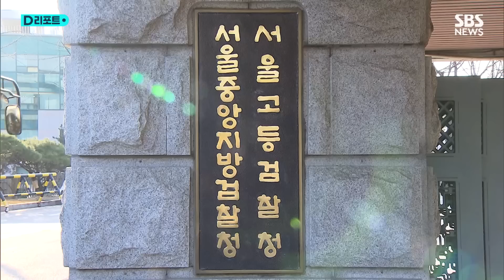'윤석열 감찰 의혹' 이성윤 전 지검장 소환 / SBS /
추미애 전 법무부 장관 시절 윤석열 당시 검찰총장을 사퇴시킬 목적으로 이른바 '찍어내기' 식 감찰을 했다는 의혹을 수사 중인 검찰이 오늘(16일) 오전 이성윤 법무연수원 연구위원을 소환했습니다.
이 연구위원은 자신이 서울중앙지검장으로 재직했던 재작년, 윤 대통령이 검찰 총장 신분으로 채널A 사건 수사와 감찰을 방해했다고 주장했습니다.
[ 이성윤 / 법무연수원 연구위원 : 윤 총장은 거침없는 말을 쏟아내며 '네가 눈에 뵈는 게 없느냐', 라고 소리쳤습니다. 그때 저는 견딜 수 없는 모멸감을 느꼈습니다. ]